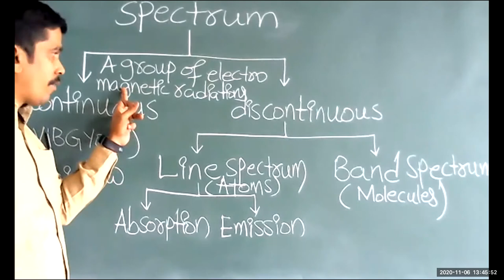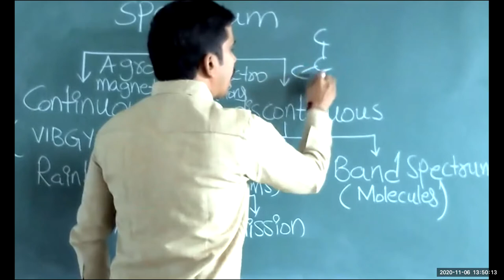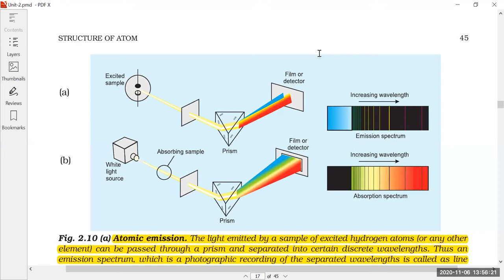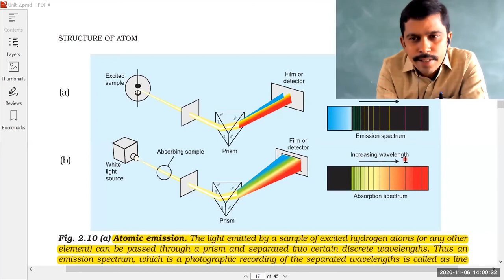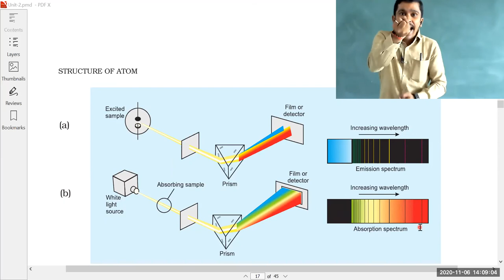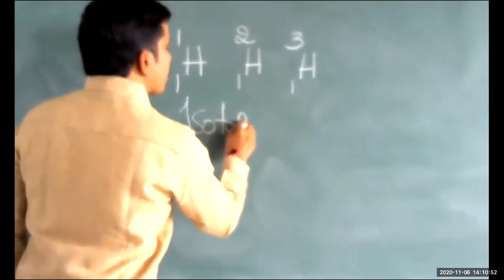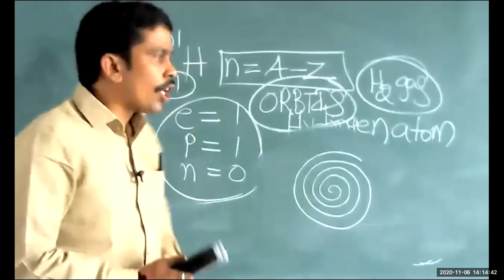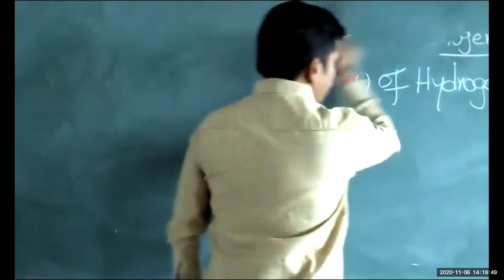emission spectrum and absorption spectrum 06 11 2020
CHAPTER    :   STRUCTURE OF ATOM (ATOMIC STRUCTURE)

TOPIC             :  ATOMIC SPECTRA
                           line emission spectrum (atomic emission spectrum)   and
                           line absorption spectrum (atomic absorption spectrum)

                           M.Sc., Chemistry
                           B.Ed., Physical Science